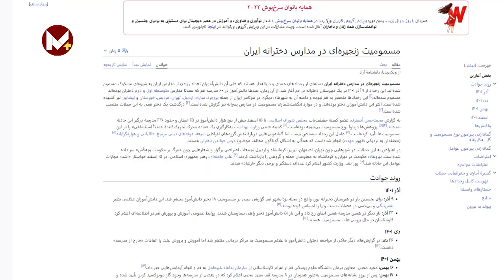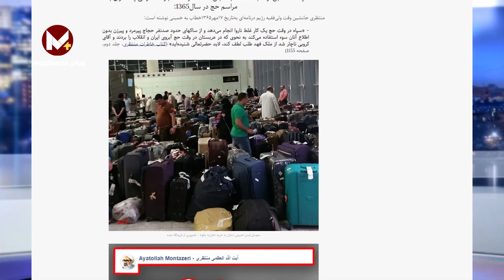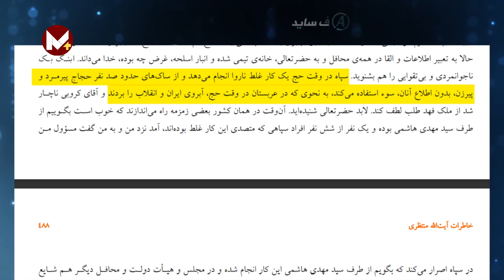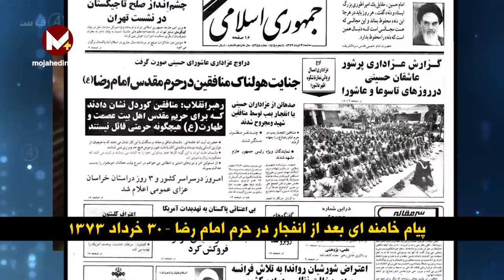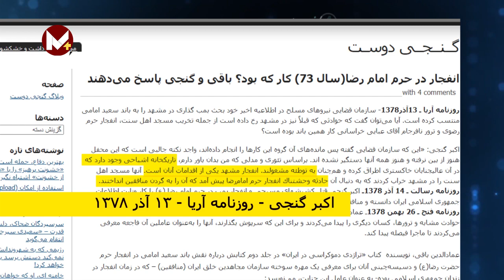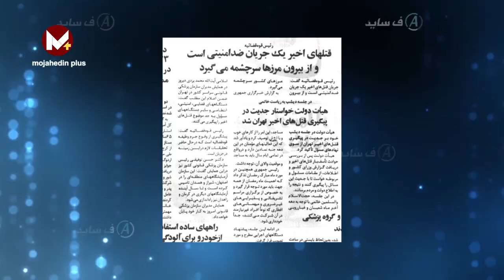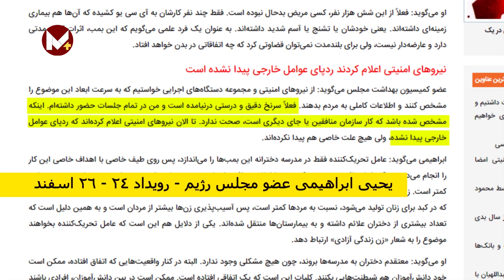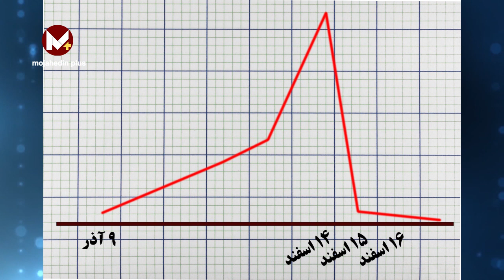آفساید مسمومیت پشت پرده مکه و قتلهای زنجیره یی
در قسمت دوم آفساید حول موضوع مسمومیت‌ها به این سوالات پاسخ داده می‌شود: مقصر اصلی پروژه مشکوک مسمومیت دانش‌آموزان کیست؟ چه سناریویی پشت آن بوده؟ و این سناریو به کجا رسید؟ سوابق تاریخی چنین سناریوهایی در جمهوری اسلامی چه بوده است؟ پاسخ‌ها در این آفساید.